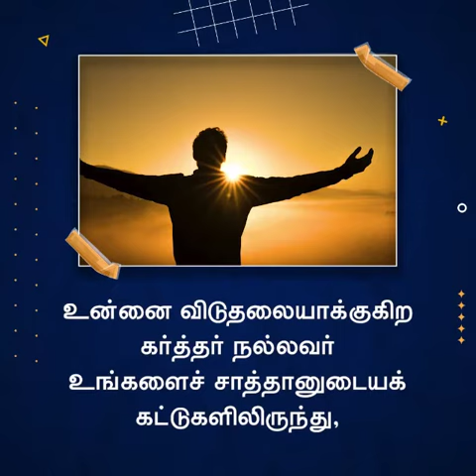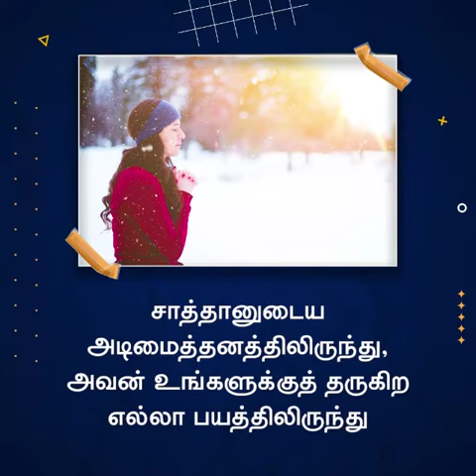ஜெயம் | சங்கை டேவிட் பிரகாசம்